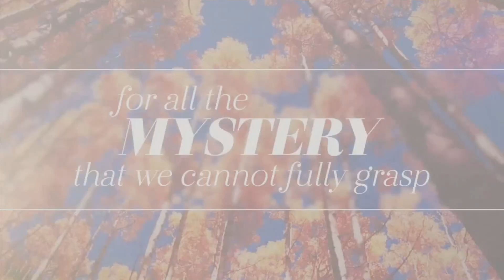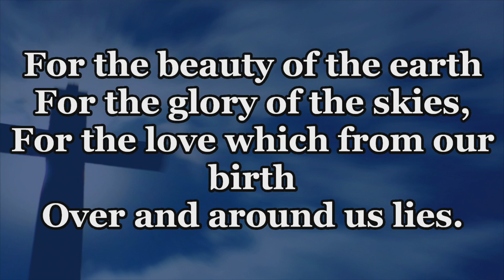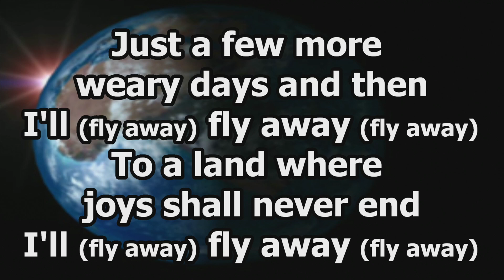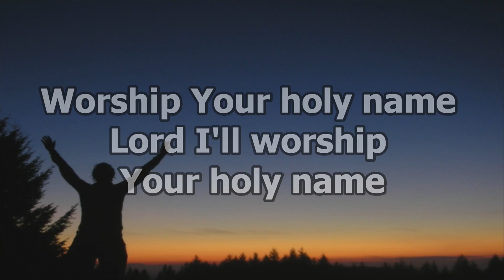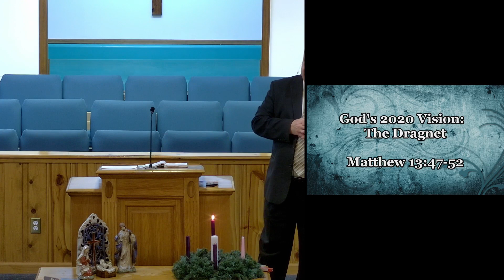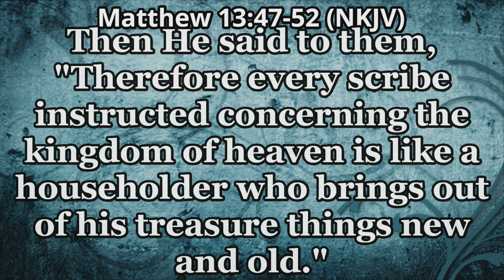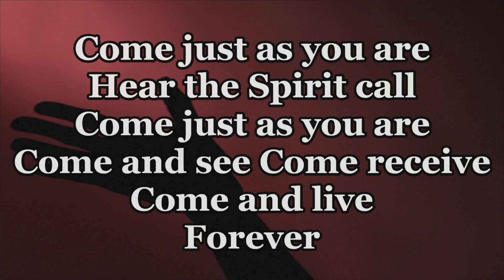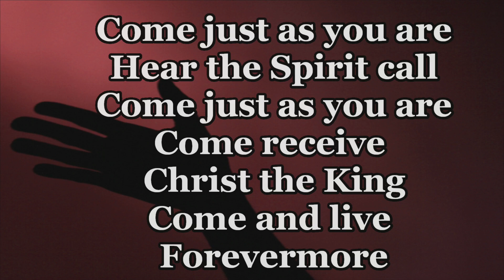God's 2020 Vision: The Dragnet 11/29/2020 11 AM Worship Service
11/29/2020 11 AM Worship Service
God's 2020 Vision: The Dragnet
Matthew 13:47-52
No one will escape the culminating judgement of Jesus.

Jesus speaks to His pupils
    Affirmation
    Graduation
    Expectation
Jesus speaks of all people
    Culmination
    Evaluation
    Separation